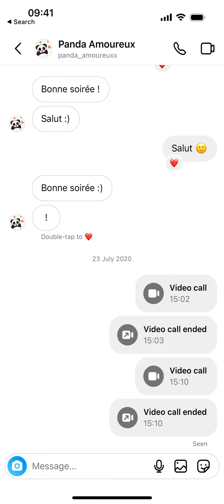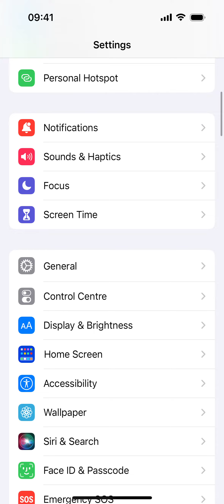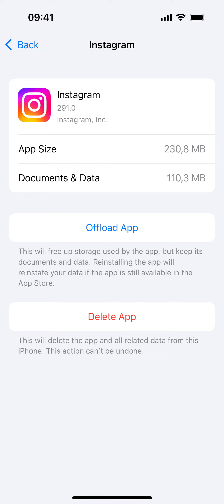Comment activer l'option permettant de répondre à un message spécifique sur Instagram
Voici comment activer l'option permettant de répondre à un message spécifique sur Instagram